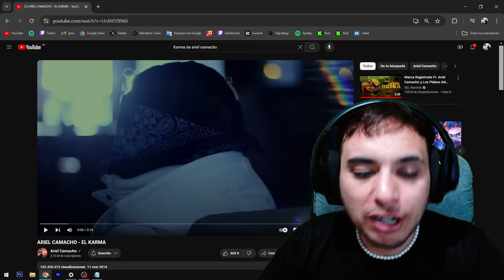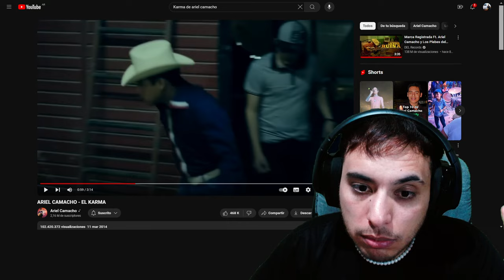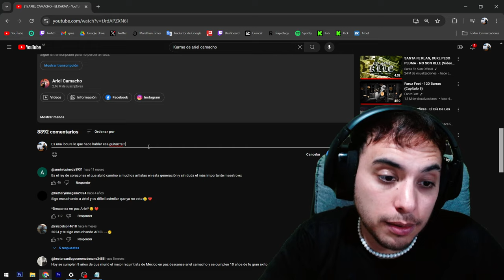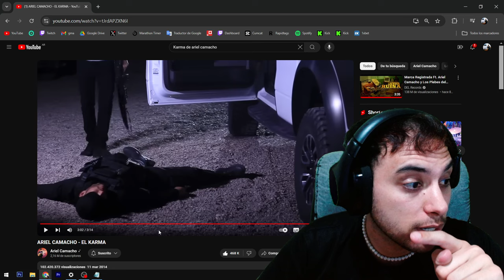REACCION de 🇦🇷 a ARIEL CAMACHO - EL KARMA | Descubriendo música 🇲🇽 #134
🎥 ¡Hola, soy SantiHourcade! Hoy les traigo una reacción a "El Karma" de Ariel Camacho. Este corrido relata una historia de venganza y justicia, con una letra impactante y un estilo musical que caracteriza a Ariel Camacho y Los Plebes del Rancho.

🎤 La voz de Ariel, combinada con el sonido distintivo del requinto, da vida a este relato crudo y poderoso sobre las consecuencias de nuestras acciones.

💬 ¿Qué les pareció esta canción? ¡Déjenme sus comentarios!

🌟 ¡Disfrutemos de "El Karma"! 🎶🔥